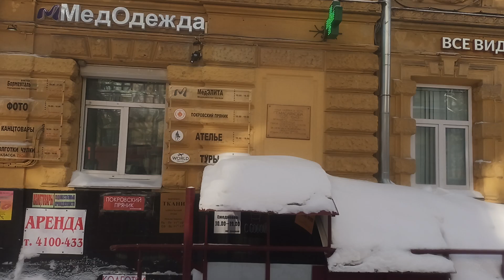Серия 19: Красных зорь-Нартова. Снимала до Горького.